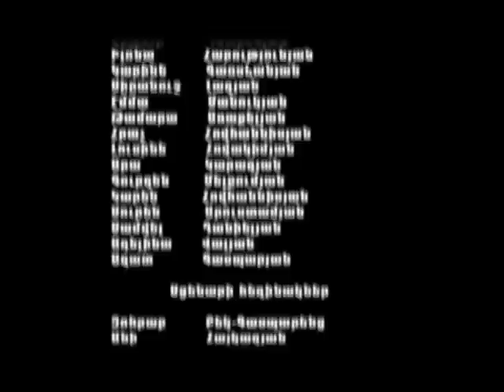Maestro seria5 youtube